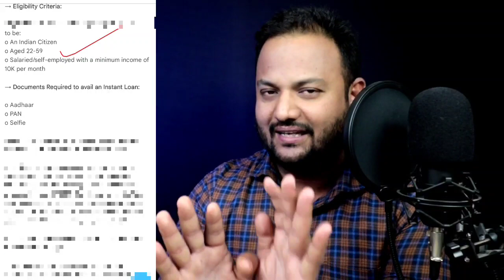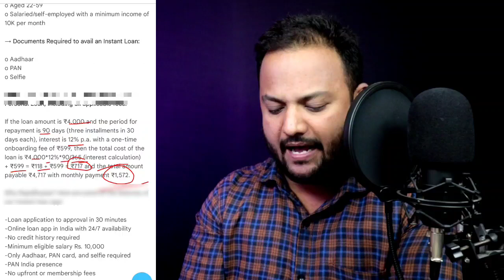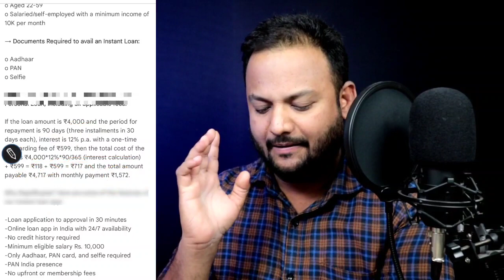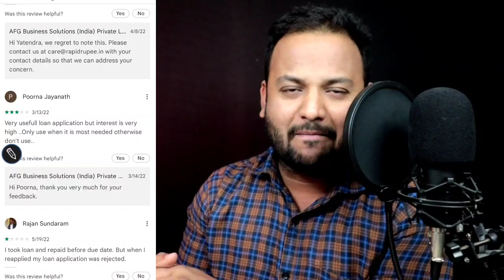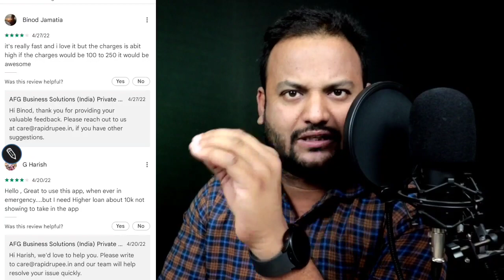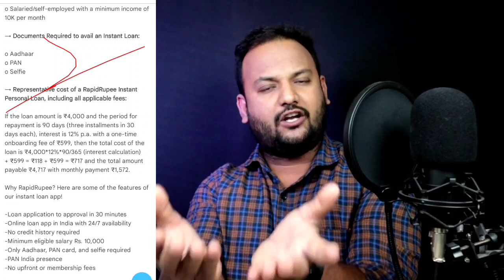Aadhar Loan App | New Loan App 2022 - without Cibil Score Loan | Low Cibil Score Personal Loan 2022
Only Aadhar Card - 💰
LOAN FAST APPEARED - Without Documents✅️

LIVE 🟣₹25,000 Thousands - Instant Loan without KYC and Income Proof - 18Age Limit✅️

LIVE 🟣₹10,000 Thousands - Instant Loan without KYC and Income Proof  Limit✅️

LIVE 🟣₹50,000 Thousands - Instant Loan without KYC and Income Proof - 18Age Limit✅️

Queries 💰

cibil score bad cibil score personal loan
low cibil score loan application
low cibil score loan app in telugu
how to get personal loan with low cibil score
without Cibil score loan kaise le
Aadhar se personal loan kaise le
Loan kaise le bina cibil score

🔷Apne Bhai Ko Follow Karna